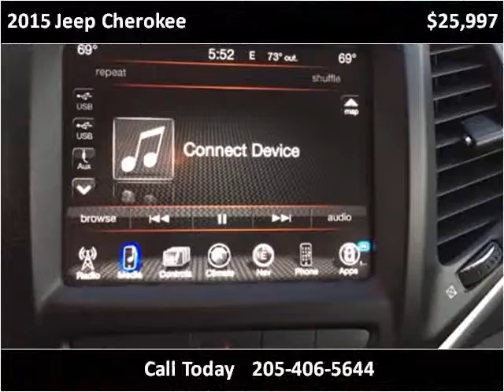2015 Jeep Cherokee Used Cars Pelham AL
This 2015 Jeep Cherokee is available from Exclusive Auto Wholesale.